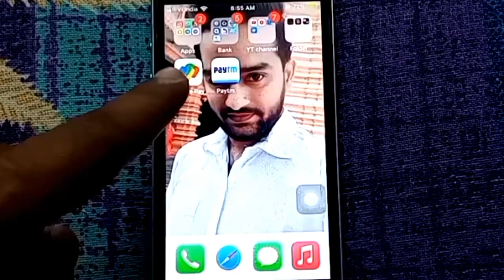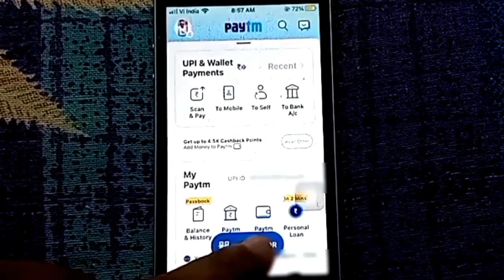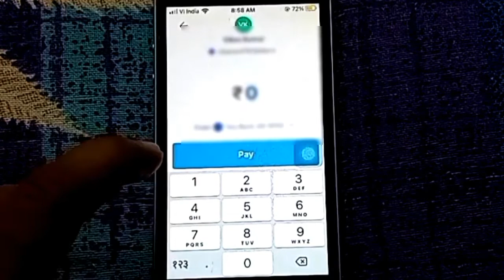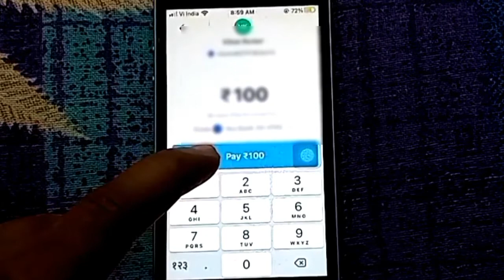Paytm se google pay me paise kaise dale bina upi id ke | How to send money paytm to google pay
About this video 👇
Dosto, is video me maine apko sikhaya hai ki aap paytm se google pay me paise kaise bhej sakte wo bhi upi id ke bina.

दोस्तों, इस वीडियो में मैंने आपको सिखाया है कि आप पेटीएम से गूगल पे में पैसे कैसे भेज सकते वो भी upi id के बिना |

👇 Topics Covered 👇

🔻 paytm se google pay me paise kaise dale
🔻 how to send money paytm to google pay
🔻 Paytm se google pay me paise kaise dale bina upi id ke
🔻 paytm sa google pay par paisa kaise transfer kare
🔻 paytm to google pay money transfer
🔻 Paytm se Google pay per Paisa Kaise transfer Karen
🔻 how to transfer money paytm to google pay
🔻 Paytm to Google Play
🔻 Paytm se google pay me paise kaise transfer kare
🔻 paytm se google pay me money transfer
🔻 paytm se google pay me money kaise transfer kare
🔻 paytm to google pay transfer
🔻 paytm se google pay par paise kaise transfer kare
🔻 paytm wallet se google pay par paise kaise transfer kare